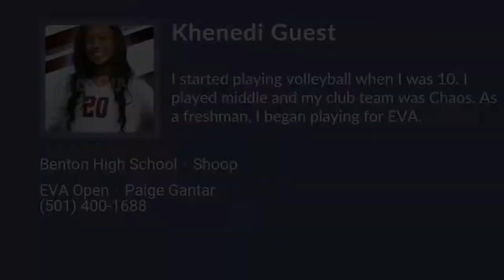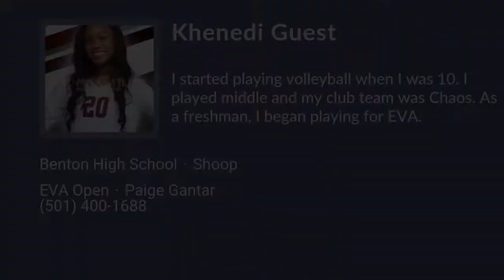Khenedi Guest Volleyball Highlights - AR 2024 - Mid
Khenedi Guest Recruiting Video.